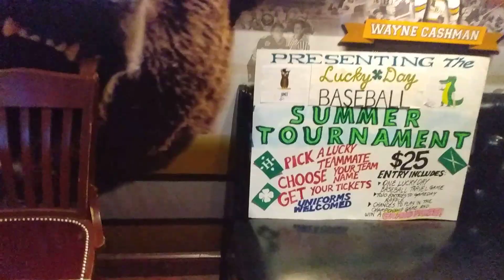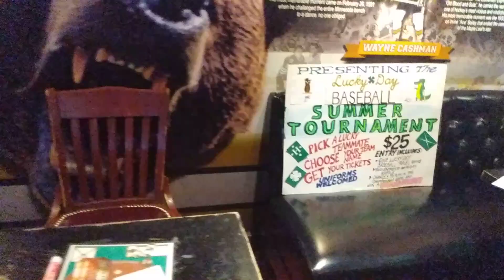The Lucky Day Baseball Tournament is happening!!!!